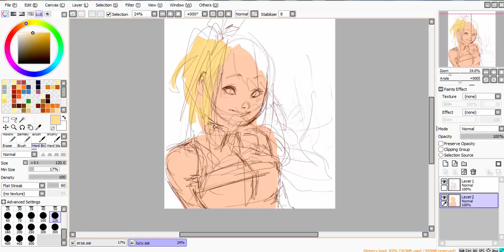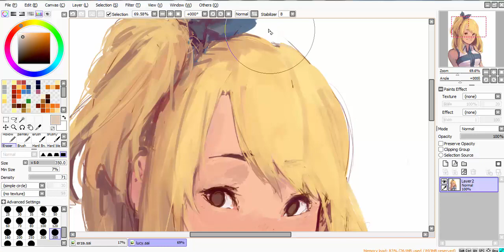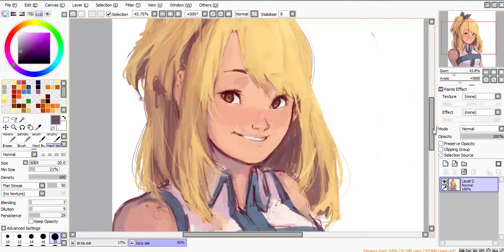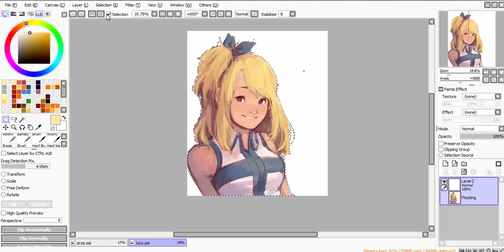[SPEEDPAINT}] Paint Tool SAI - Lucy Heartfilia